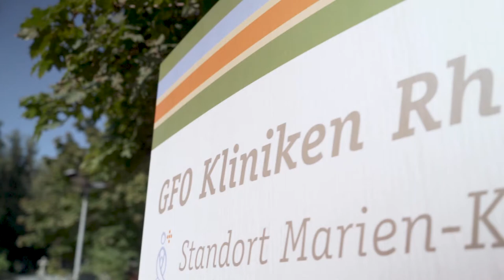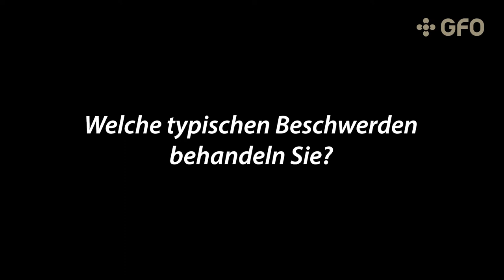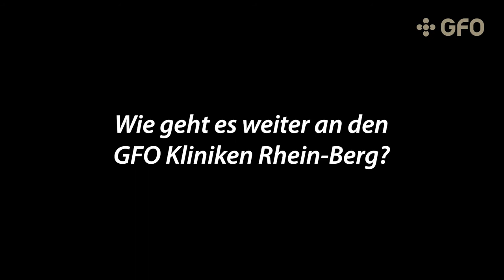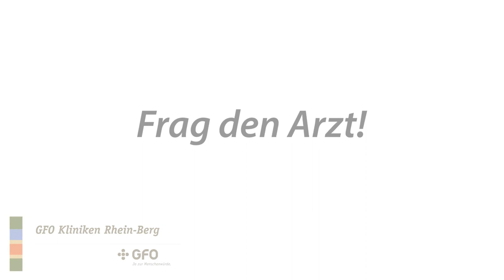Frag den Arzt: Gelenkerhalt oder Gelenkersatz?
Dr. Gereon Schiffer, Chefarzt Unfallchirurgie, Dr. Christian Piroth Chefarzt der Orthopädie der GFO Kliniken Rhein-Berg. Sie erklären, welche Leistungen die Kliniken beim Gelenkerhalt und Gelenkersatz bieten.

In einem Patientenseminar erläutert Dr. Pieroth, wann der richtige Zeitpunkt für ein neues Gelenk gekommen ist und warum ein künstlicher Gelenkersatz die Lebensqualität deutlich verbessern kann. Für alle Fragen zum Thema steht Dr. Pieroth am Montag, 4. Oktober 2021, ab 16 Uhr online zur Verfügung.

Die Videosprechstunde steht allen Interessierten offen. Sie ist Teil der digitalen Gesundheitswoche der GFO Kliniken Rhein-Berg vom 4. bis 8. November 2021.

Die Anmeldedaten für das Seminar mit Dr. Orth und das gesamte Programm finden Sie

Die digitale Woche findet mit Unterstützung der Fördervereins statt.